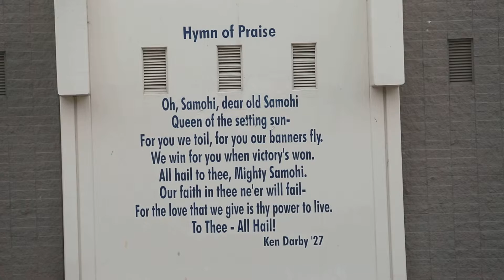Hymn of Praise